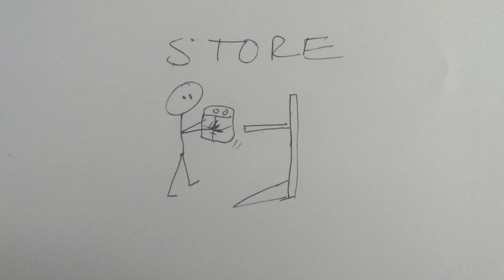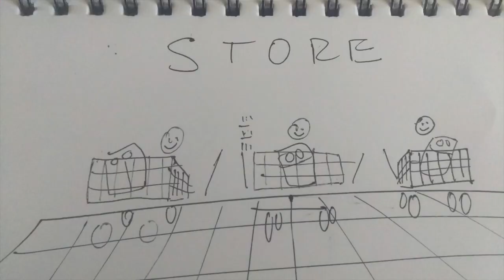Toilet Paper Blues Full Song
Don't stay depressed all the time. This is to help you laugh a little, lighten up. That will lift even more than your spirits! You and I need this. I hope you like it!

$SilkandSoul Thanks for your generosity. It all adds up!